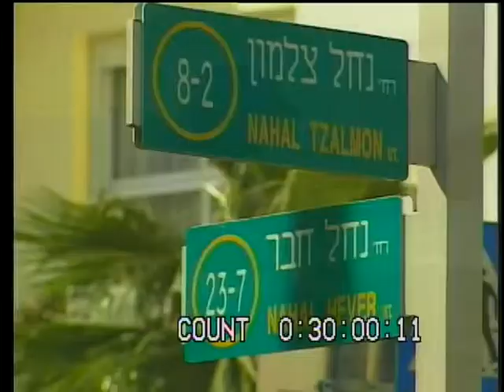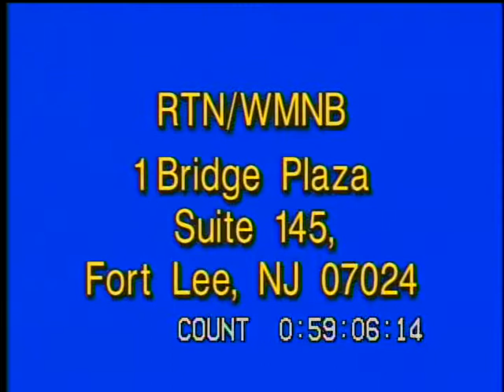BORIS TENZER WITH RUSLAN SHULIAR, SEVARA MELIBAEVA & FARHOD MURADOV (December 27, 2004, New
2012 * RUSLAN SHULIAR (UKRAINE) * SEVARA MELIBAEVA (UZBEKISTAN) * FARHOD MURADOV (UZBEKISTAN) *
RUSLAN SHULIAR,
RUSLAN SHULIAR, STUDENT FROM UKRAINE;
SEVARA MELIBAEVA Student of Columbia University from UZBEKISTAN; FARHOD MURADOV, Student of Columbia University from UZBEKISTAN